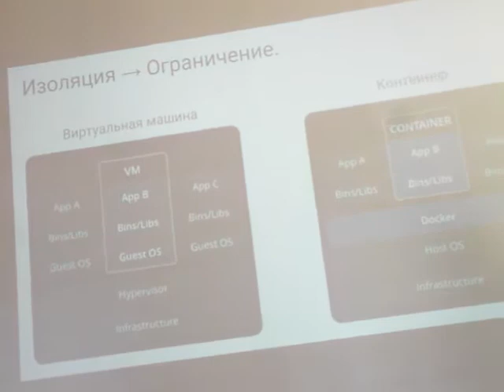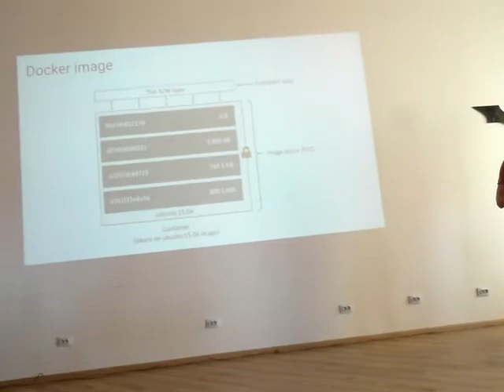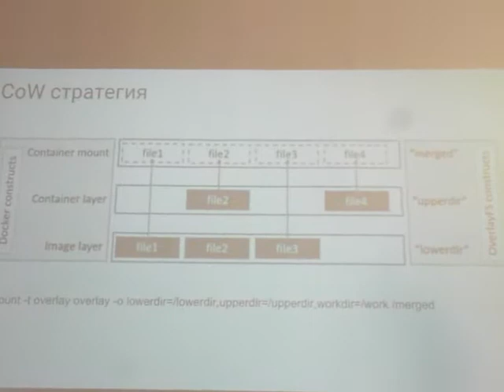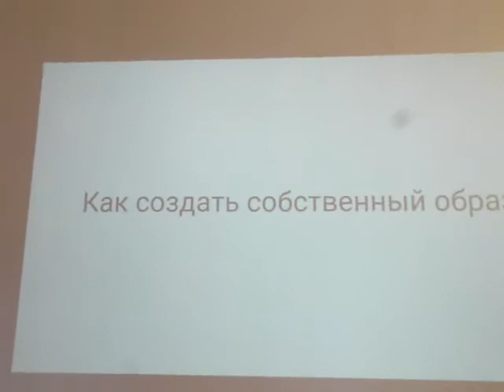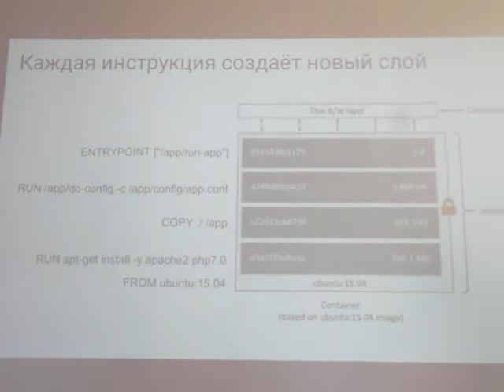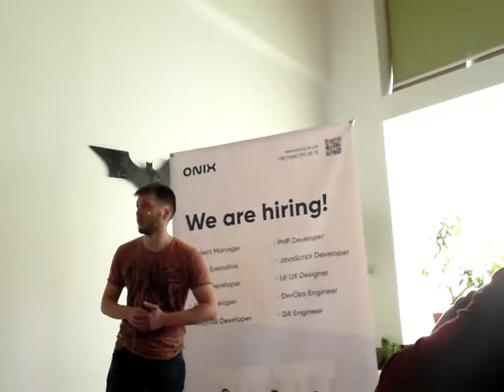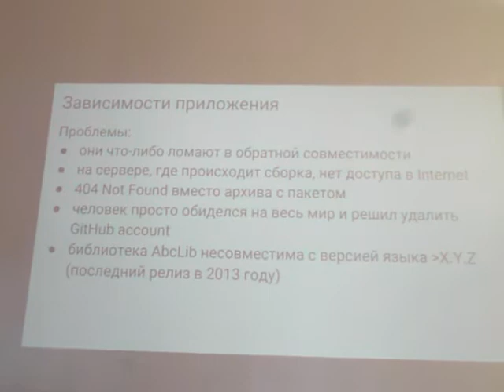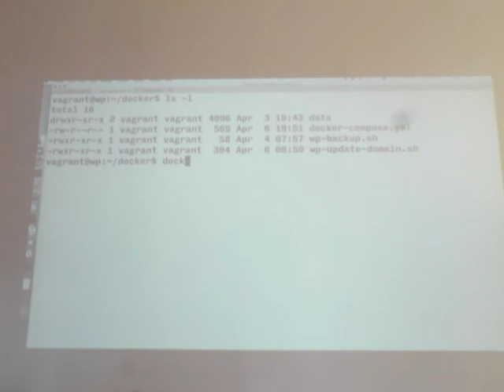Krop DevOps MeetUp 2018, Docker painless deployment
Доклад в KOWO
Максим Назаренко